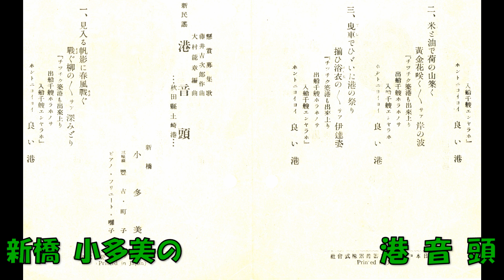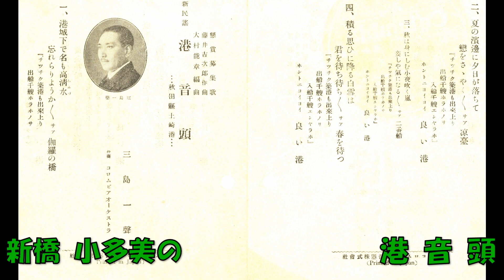新橋 小多美の 港音頭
新民謡　懸賞募集歌 藤井吉次郎作曲 大村能章編曲  新橋 小多美 三味線 豊吉・町子 ピアノ・フリュート・囃子連中　27273－B　(36970)　コロムビアレコード